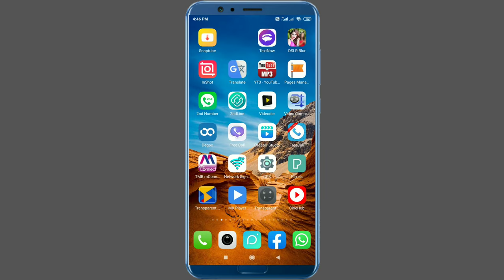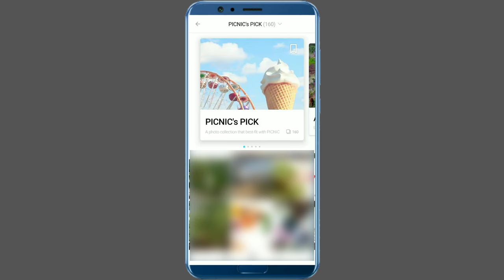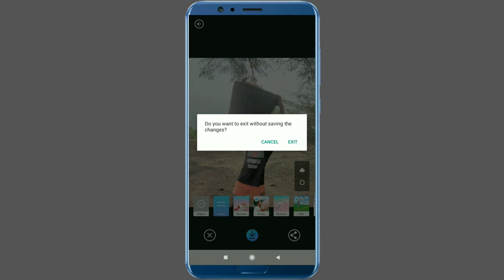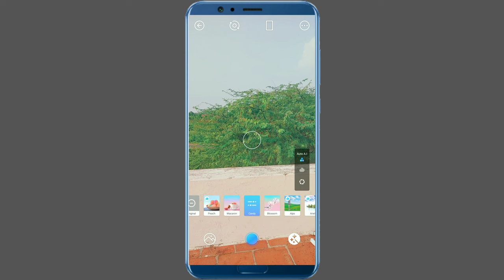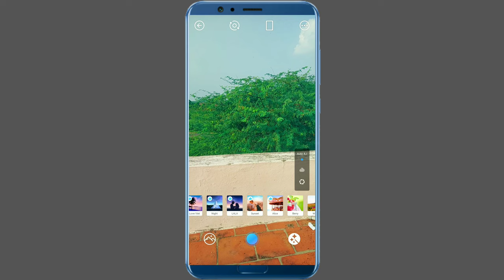How to take clear photos on your mobile tamil/smartphone camera secret tricks 2021 tamil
App Link :-